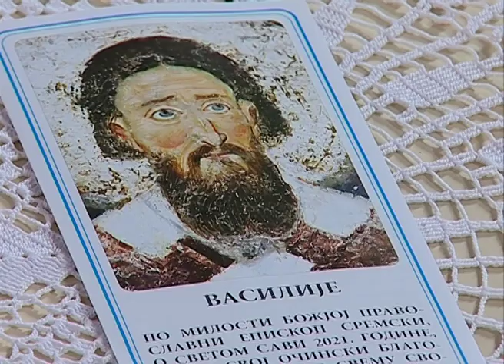Poslanica Svetom Savi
Danas srpska pravoslavna crkva, njeni vernici kao i sve škole proslavljaju Svetog Savu, prvog srpskog prosvetitelja i arhiepiskopa, diplomatu, zakonodavca, književnika i hodočasnika. Na ovaj dan je umro Sveti Sava u Trnovu u Bugarskoj i taj datum je crkva ustanovila kao praznik kojim se obeležava uspomena na njegov život i delo. Povodom Proslave Svetog Save, jednog od naših najvećih srpskih svetitelja i prosvetitelja Vladika Sremski gospodin Vasilije starešinama slavnih manastira, sestrinstvu i bratstvu sveštenstvu i vernom narodu uputio je poslanicu